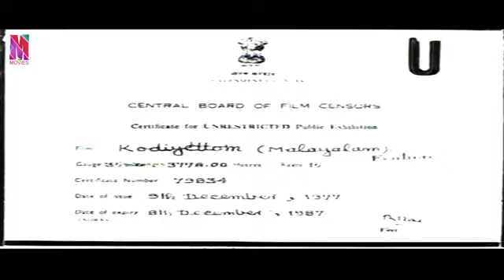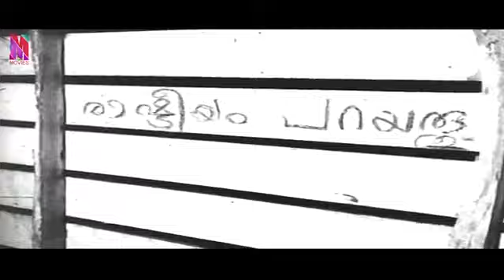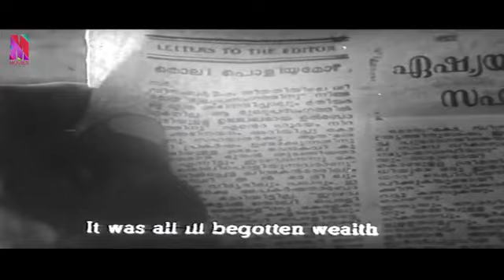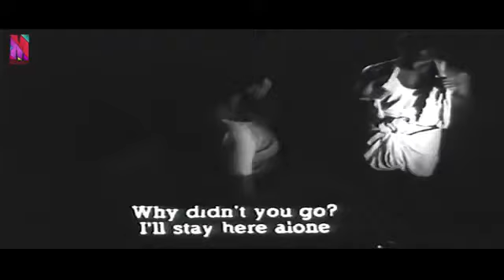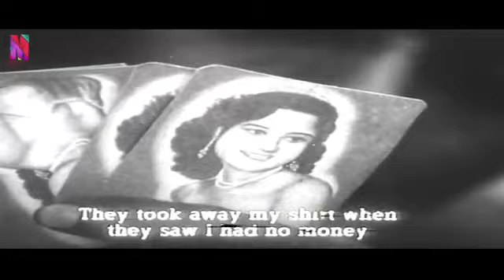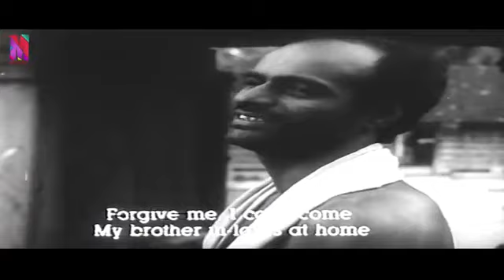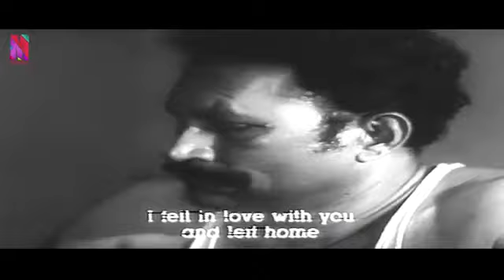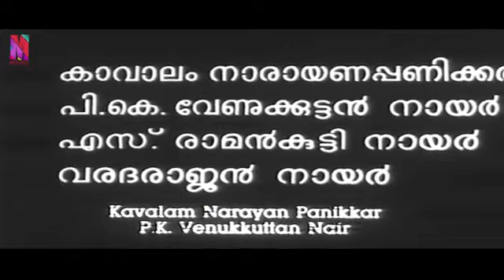Kodiyettam Malayalam Full Movie | 1978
Directed by Adoor Gopalakrishnan
Written by Adoor Gopalakrishnan
Produced by Kulathoor Bhaskaran Nair
Starring Bharath Gopi
K. P. A. C. Lalitha
Cinematography Mankada Ravi Varma
Edited by M. Mani
Production
company
Chitralekha Film Society
Distributed by Chitralekha Film Society
Release date
12 May 1978
Running time 128 minutes
Country India
Language Malayalam